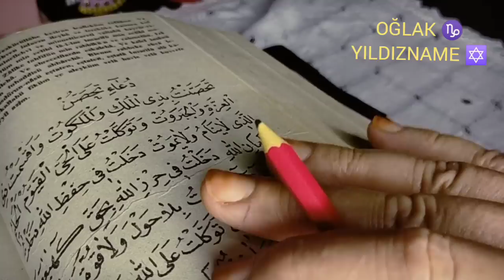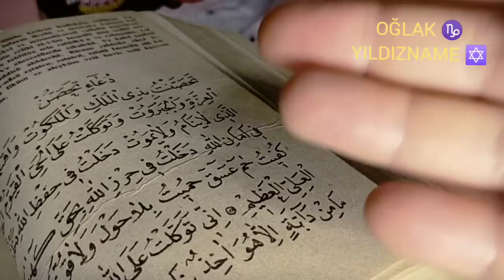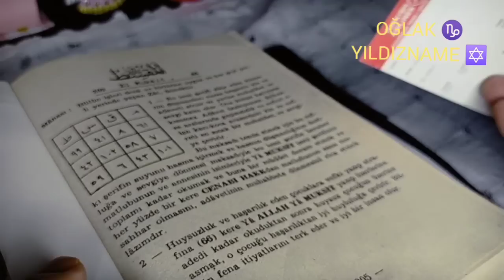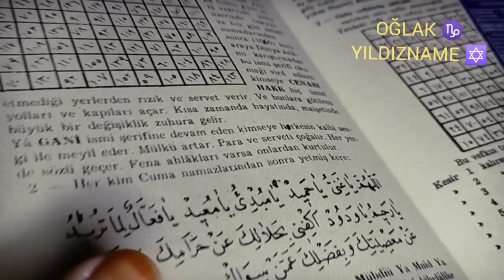OĞLAK ♑ HAFTALIK YILDIZNAME ✡️ (2/ 8 TEMMUZ )C.tesi : Zuhal( Satürn 🪐) günü yıldızname #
zikir; ya Gani (1060)